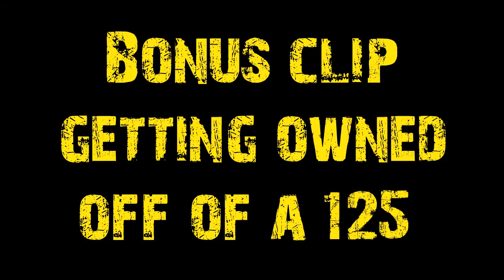SV650S VS YBR125 off roading!